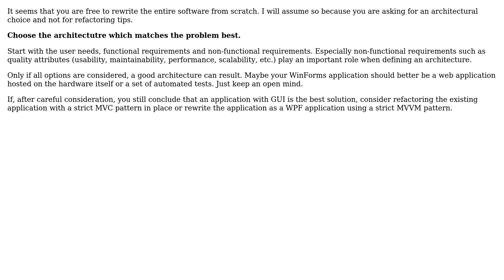Software Engineering: Choosing architecture for Winforms C# application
With thanks & praise to God, and with thanks to the many people who have made this project possible! You are responsible for your own actions.